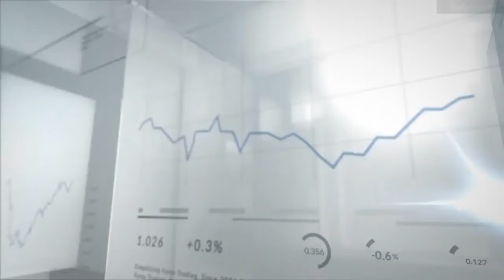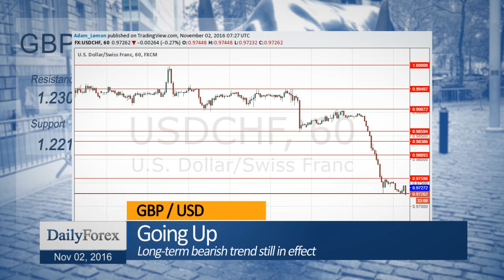Daily Market Roundup (November 2, 2016) - By DailyForex.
Polls show the U.S. Presidential Election race tightening significantly, leading to a fall in stocks and the U.S. Dollar, while safety assets such as the Swiss Franc and Gold strengthen.

The EUR / USD currency pair is looking significantly stronger, rising strongly yesterday and getting established just below 1.1100.

The USD / CHF currency pair was the biggest mover yesterday. It has been falling strongly ever since turning over at the key resistance level of parity with the U.S. Dollar.

The GBP / USD currency pair is consolidating between 1.2300 and 1.2100, but the longer-term outlook still looks bearish.